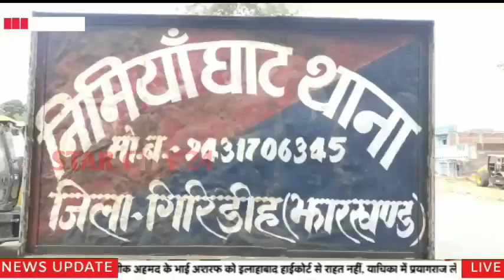रामनवमी को लेकर निमियाघाट थाना परिसर में किया गया शांति समिति का बैठक